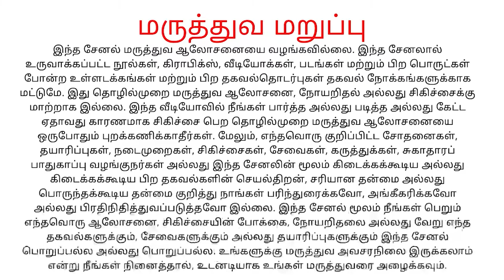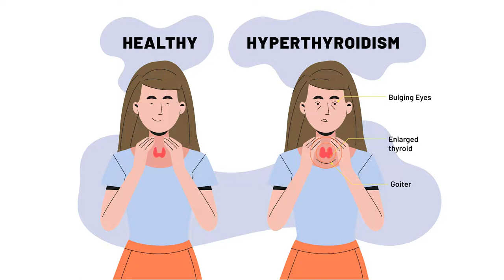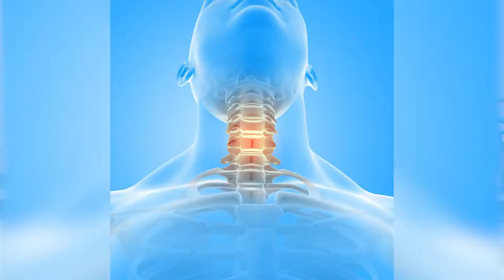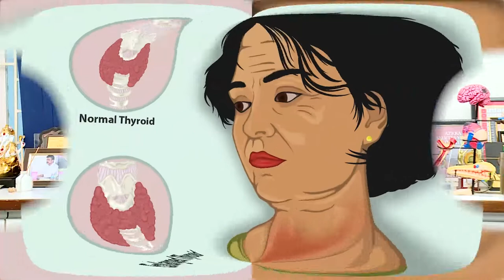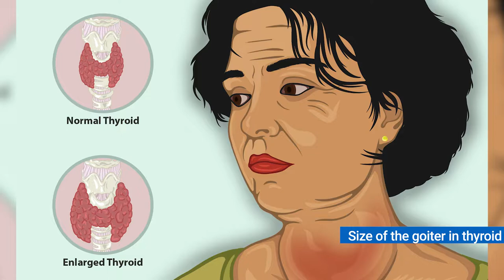தைராய்டு புற்றுநோயின் சிகிச்சை முறைகள்! Thyroid Surgery - Treatment Options | Dr Shanmugasundar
தைராய்டு புற்றுநோயின் சிகிச்சை முறைகள்! Thyroid Surgery - Treatment Options
Dr Shanmugasundar Endocrinologist
Dr. Shanmugasundar is an experienced Endocrinologist in Ashok Nagar, Chennai. He has been a practicing Endocrinologist for 18 years. He is an MBBS, MD - Internal Medicine, DM - Endocrinology.

You can consult Dr. Shanmugasundar at Magna Clinics for Obesity Diabetes & Endocrinology in Ashok Nagar, Chennai.
Magna Clinic
Old No.9, New No.12, 18th Avenue, Ashok Nagar, Chennai-600083

Images: Freepik.com